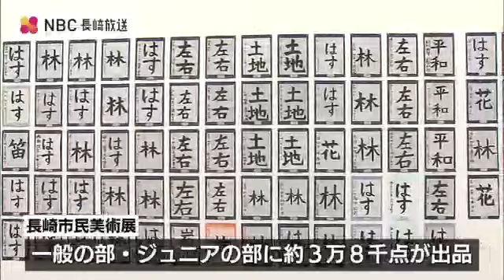南画部門 最高賞は “月夜に浮かぶ竹” を墨の濃淡で表現 絵画や書など2,100点が展示 第72回長崎市民美術展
絵画や書、写真など幅広い世代の長崎市民の力作が集う美術展が、長崎県美術館で開かれています。ことしの長崎市民美術展には、一般の部とジュニアの部合わせて3万8千点を超える作品が出品され、会場には 入賞 または 入選 した2,100点あまりが展示されています。このうち南画部門で最高賞の長崎市長賞を受賞した金子理惠さんの作品「清風拂明月（せいふうめいげつをはらう）」は、月夜に浮かぶ竹を墨の濃淡で表現しています。金子さんは工芸部門でも入賞していて、ことし ただ一人複数の部門での入賞を果たしました。長崎市民美術展は前期と後期で展示部門を入れ替え、12月10日まで長崎県美術館で開かれています。